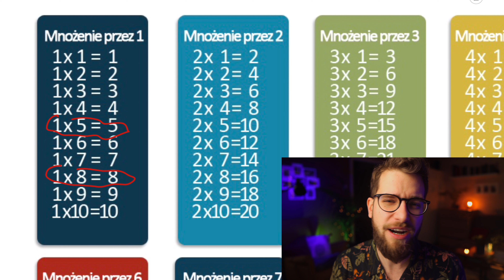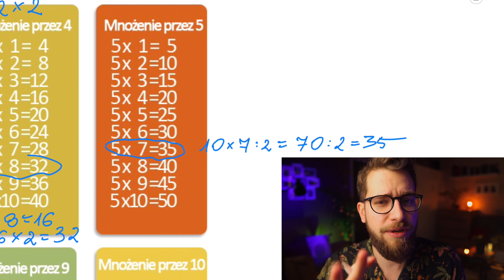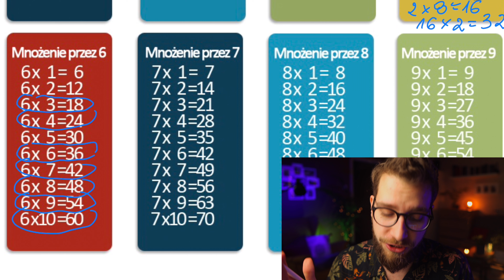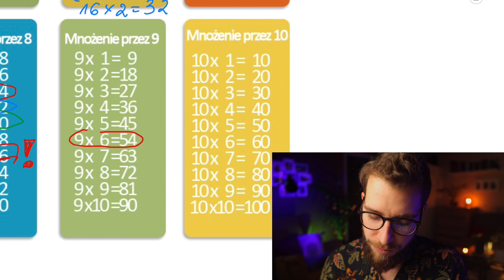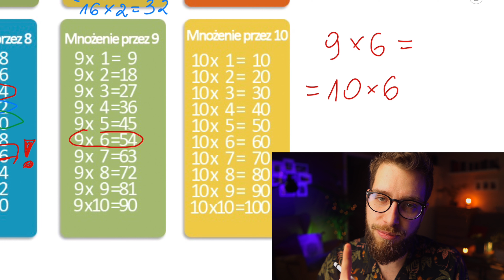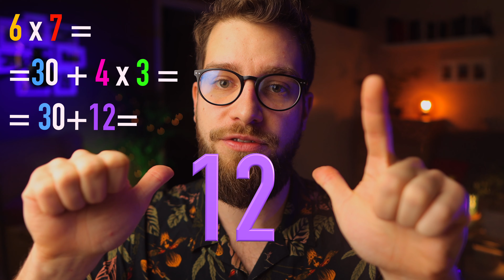Jak NAUCZYĆ się TABLICZKI MNOŻENIA❓🧮 Jak MNOŻYĆ na PALCACH❓🙌 Egzamin ÓSMOKLASISTY 2023📝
Z tej strony Artur ;) Dzisiaj pierwsza cześć cyklu "Jak ZDAĆ egzamin ósmoklasisty z MATEMATYKI? - I. Podstawy podstaw" czyli jak nauczyć się tabliczki mnożenia oraz jak mnożyć na palcach ;)

Linki do z filmów z cyklu: "Jak ZDAĆ egzamin Ósmoklasisty z MATEMATYKI w 2023❓ (na 💯%)"

Potrzebujesz pomocy z matematyki? To może ONLINE? ;)

Muzyka wykorzystana jako tło: TWOAM - Immersion
Linki zespołu TWOAM:

Spis
0:00 Wstęp
0:30 TEST na tabliczkę mnożenia
0:50 Omówienie tabliczki mnożenia
3:22 TRIK na mnożenie przez 5
6:40 TRIK na mnożenie przez 9
8:22 MNOŻENIE NA PALCACH
11:19 Zakończenie